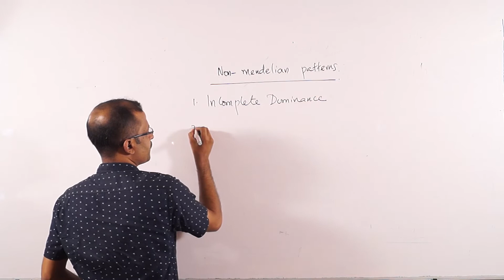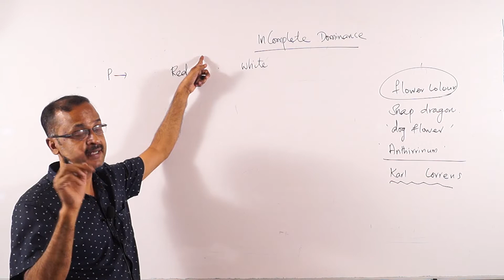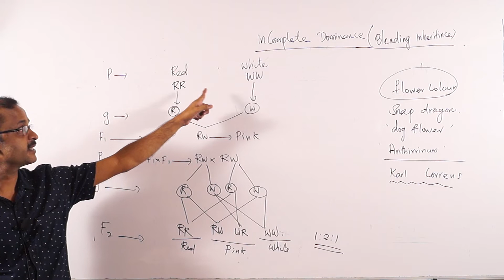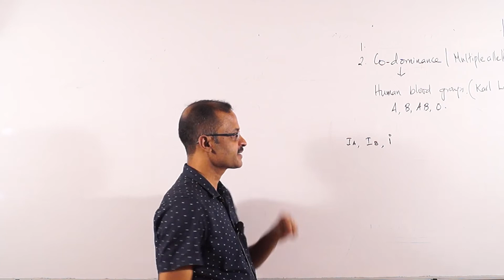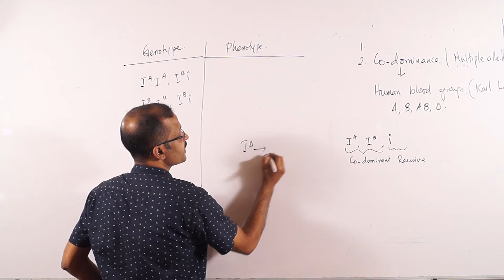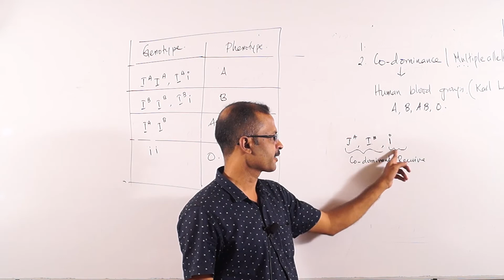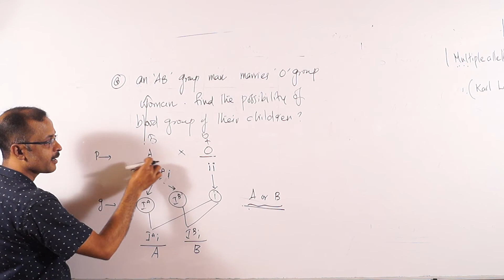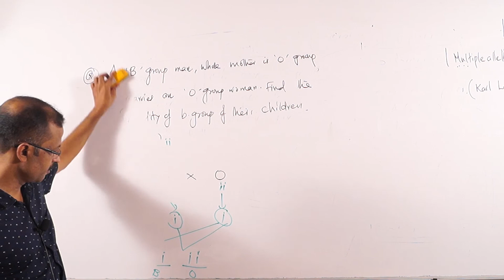PRINCIPLES OF INHERITANCE PART 5